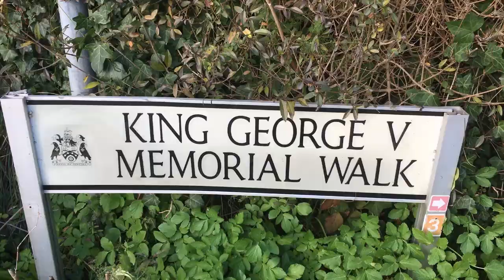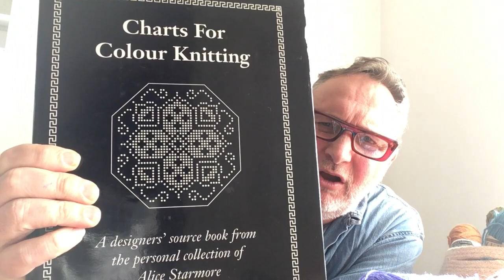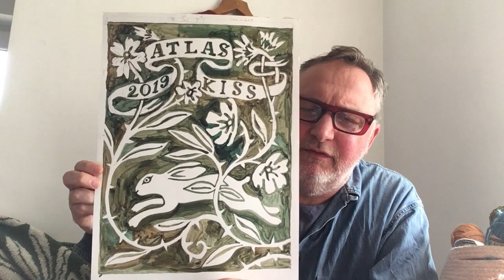The Knitting Man Ep 5 How to Knit a Fairisle Vest with No Pattern & No Floats in Stranded Colorwork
Learn how to knit a fairisle vest with no pattern and no floats.
Session 1 Casting on.

 Teaching and giving confidence to people who want to knit creative knitting projects.